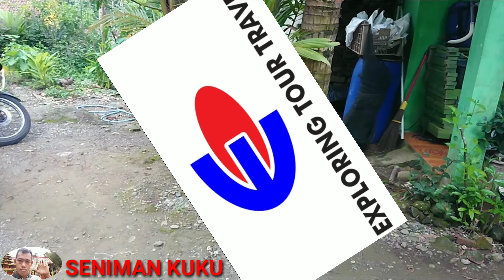Pohon Kelapa Unik. Satu kelapa tumbuh 13 pohon. pohon Kelapa Ajaib. Seniman Kuku. Pohon Langka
Pohon Kelapa Unik, Di Desa Watulalawang terdapat pohon kelapa yang Unik, Satu Buah Kelapa tumbuh 13 Pohon dengan kejadian ini termasuk pohon Kelapa Ajaib,
Berawal satu kelapa yang ditanam di pot plastik ternyata tumbuh 5 pohon dan yang 2 batang mati, setelah membesar ternyata di sela sela diantara ketiga pohon itu tumbuh berangsur angsur hingga tumbuh 10 batang pohon lagi ini merupakan Pohon langka.